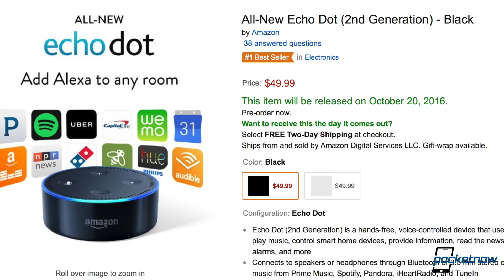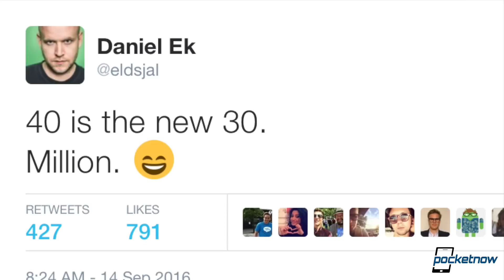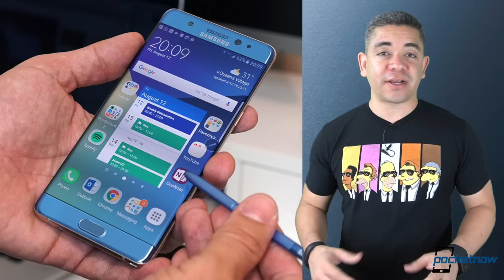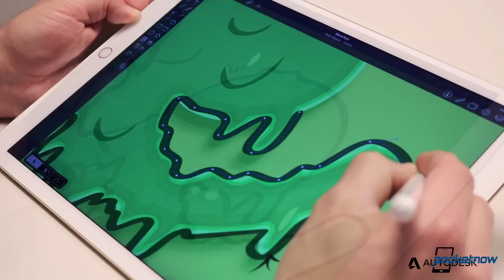Samsung Galaxy S7 explodes on video, Android Wear future & more - Pocketnow Daily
Stories:
- Amazon makes $50 second-gen Echo Dot official, also brings larger Echo to Europe /2016/09/14/amazon-second-gen-echo-dot-echo-europe
- From 30 million to 40 million, Spotify subscriber growth outpaces Apple Music /2016/09/14/spotify-subscriber-growth
- Samsung Galaxy S7 now caught on camera randomly exploding in public /2016/09/14/samsung-galaxy-s7-random-explosion-footage
- Galaxy Note 7 replacements in Canada said to be shipping as early as tomorrow /2016/09/14/galaxy-note-7-replacements-in-canada
- No Android Wear watches from LG, Huawei, Motorola through end of year /2016/09/14/no-android-wear-watches-from-lg-huawei-motorola

Watch today's Pocketnow Daily as we talk about the launch of the second-generation Amazon Echo Dot, and what to expect. Then we talk about Spotify and its current subscriber growth with respect to Apple Music. Then we talk about the Samsung Galaxy S7 and a recent explosion on video. The Samsung Galaxy Note 7 follows as we notice that certain countries are dealing with replacements. We end today's show talking about the future of Android Wear this year.